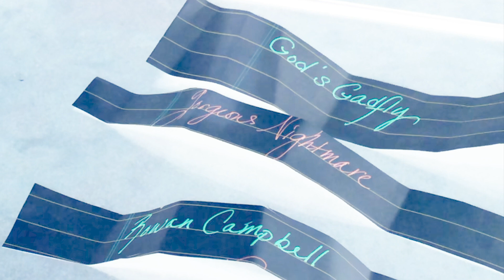GiveAway 🐝🍯 Honey Pot 🐝🍯 Winners ASMR Writing Pen on Paper - Sounds Sights - Oddly Satisfying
Enjoy some writing ASMR and get the results of the most recent Give Away.
 🐝🍯 Honey Pot 🐝🍯
3 winners of 20 soaps of their choice!

Savon  seife  sapone  mydlo  sabonete  สบู่  sabun  صابون  肥皂  σαπούνι  סבון  साबुन  sabun mandi  石鹸  비누  ਸਾਬਣ  мыло  tvål  xà bông tắm  såpe  саван  zeep  sápu  זייף